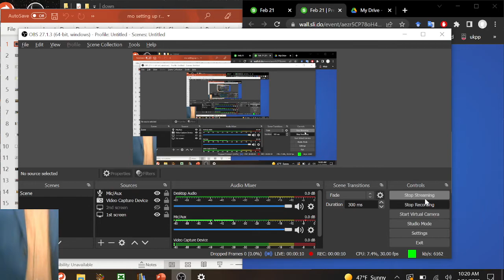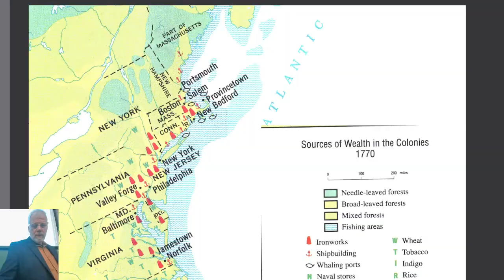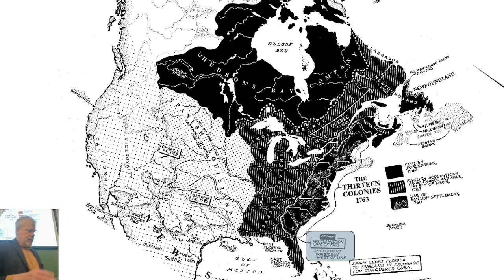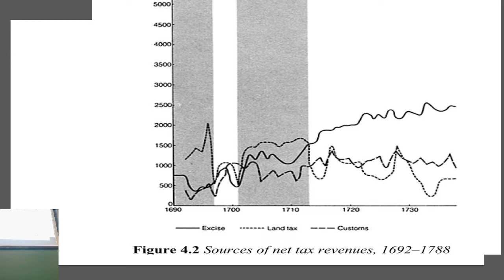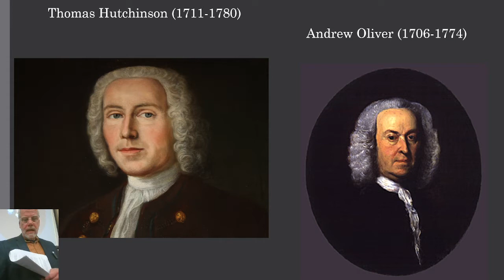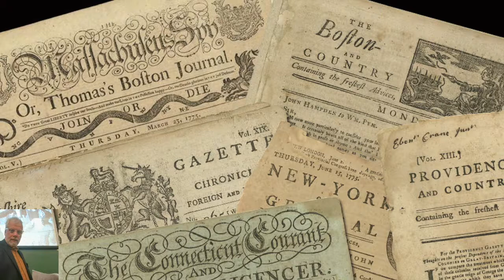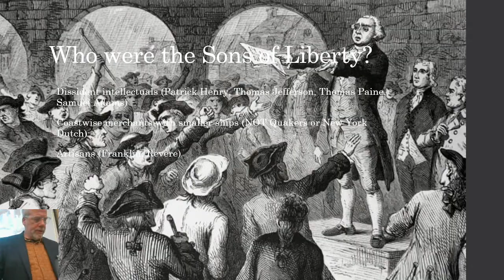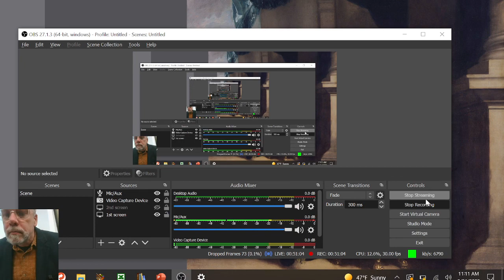mo setting up the revolution